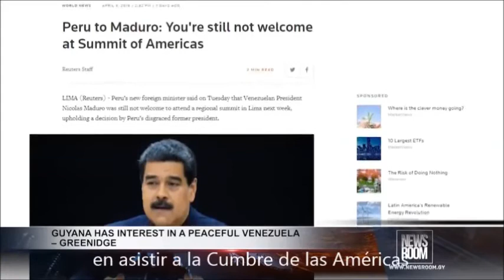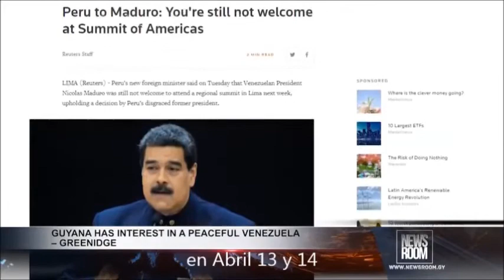12Abr Guyana estará en la Cumbre de las Américas. Busca pacificar a Venezuela